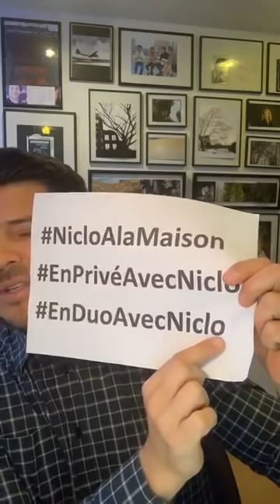Vincent Niclo: " Loin d'ici " et " Que Màs " chanté depuis chez lui (21/04/2020)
Suite à la propagation massive du Coronavirus , les français ont été placés en confinement pour une durée indéterminée. Pour rester en contact avec son public  et rendre ce confinement un peu moins pesant, Vincent Niclo a décidé que, depuis chez lui, il interprèterait quotidiennement deux chansons en live par le biais de son facebook et son instagram officiels. « Loin d’ici » ; « Que Màs » le 21/04/2020